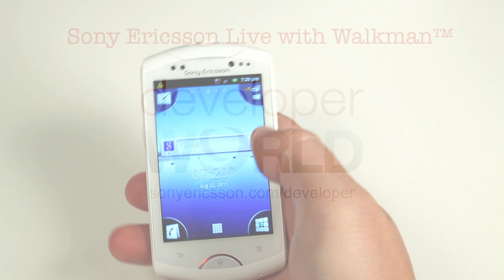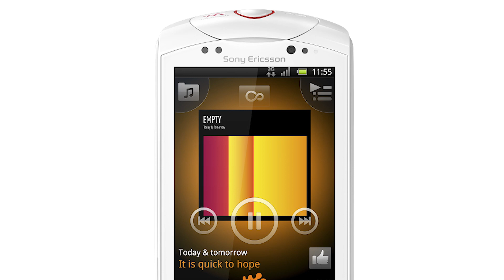Sony Ericsson Live with Walkman [official tech video]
Sony Ericsson unveils the newest addition to its Android™ smartphone lineup, called the Live with Walkman™. Following the heels of its Walkman™ predecessor, the W8, the Live with Walkman™ is the first global Walkman™ smartphone for Android™